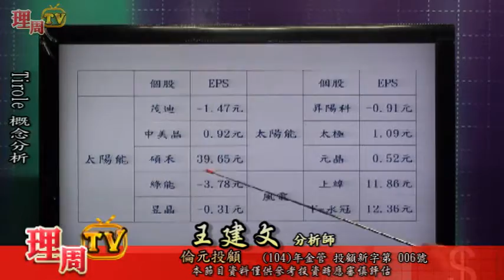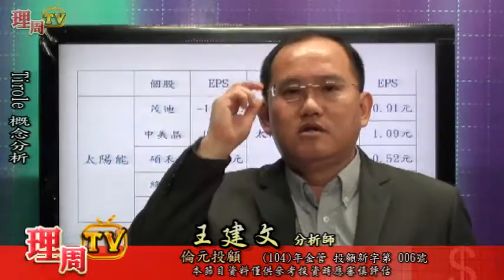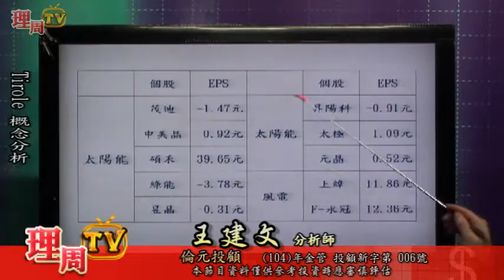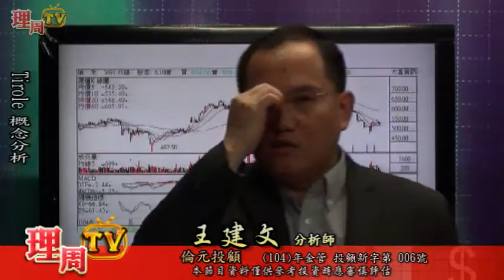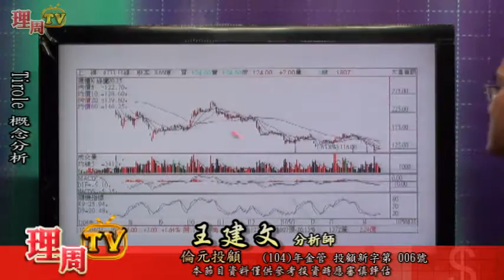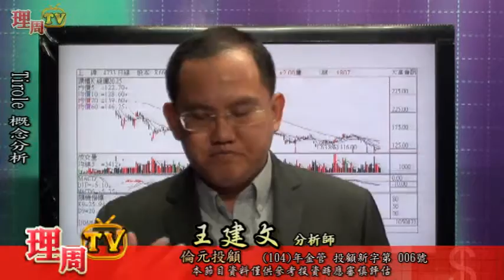理周TV-20160421 盤後-王建文 多空大解碼／Tirole 概念分析